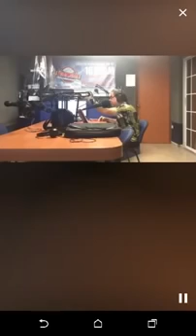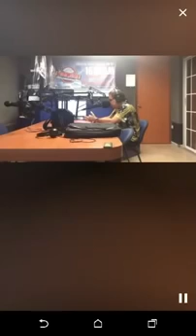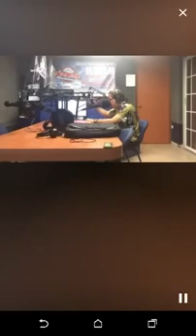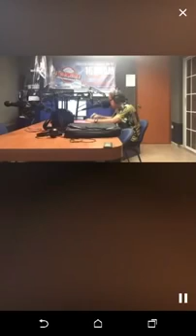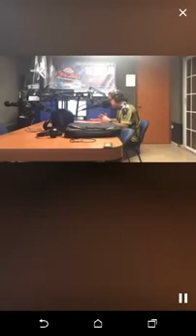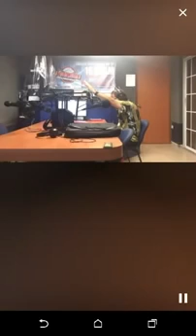Predicando el Evang. Benicio Molina Tema: La Apostasía!!! La Verdad Contra la Mentira 2!!!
Palabra Fuerte Pero Verdadera!!!